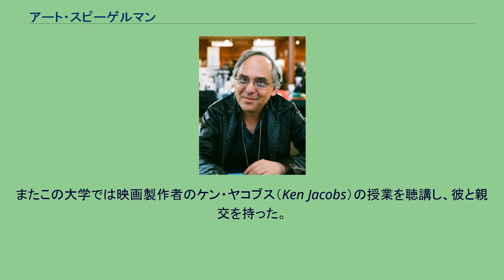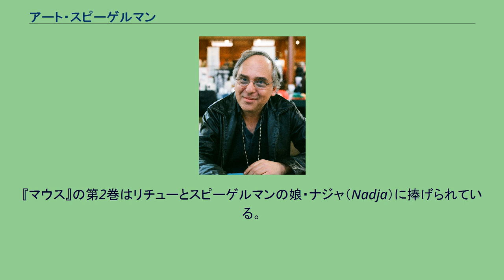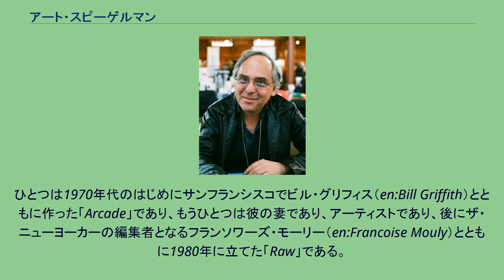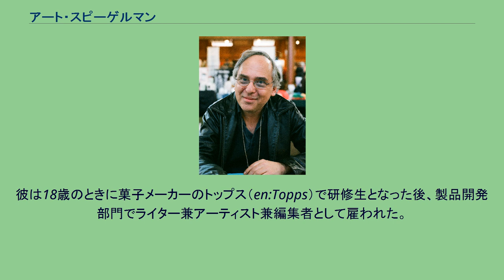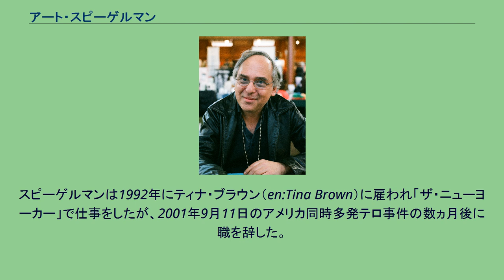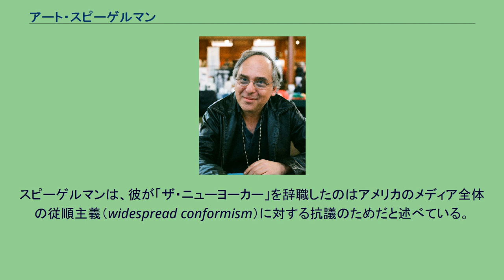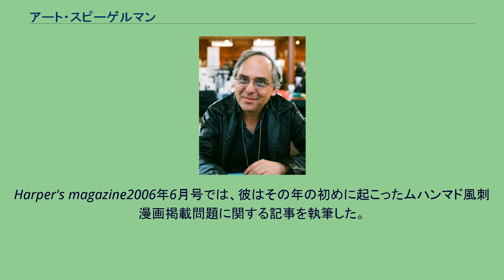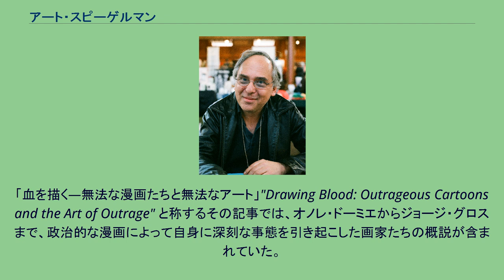アート・スピーゲルマン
アート・スピーゲルマン（Art Spiegelman、1948年2月15日 - ）は、アメリカ合衆国の漫画家、編集者。
父親の収容所体験を擬人化したネズミに託して描いた作品『マウス』で知られる。
アーサー・イザドール・スピーゲルマンはスウェーデンのストックホルムに、父親はヴラデック・スピーゲルマン、母親はアンジャ・ザイルバーバーグのポーランド系ユダヤ人の難民の家庭に生まれた。
1951年に移住してからは、ニューヨーク州クイーンズ区のレゴ・パーク地区に育ち、マンハッタンの美術高校を卒業したのち、ハーパー大学（現ニューヨーク州立大学ビンガムトン校）に通った。
この大学は卒業はしなかったが、彼はこの30年後にここで名誉博士号を受け取ることになる。
またこの大学では映画製作者のケン・ヤコブス（Ken Jacobs）の授業を聴講し、彼と親交を持った。
スピーゲルマンはヤコブスの作品と彼の教えに大いに触発されたことを認めている 。
スピーゲルマンには彼が生まれる前に死んだリチュー（Richieu）という兄がいた。
リチューは第2次世界大戦のさなかに叔母の家に預けられた（彼女の住んでいたザヴィルチ（en:Zawiercie）のゲットーの方がソスノヴィエツのそれよりも安全だと考えたためである）が、ナチスがザヴィルチのゲットーから人びとを国外追放し始めると、叔母は彼女とリチュー、そして彼女自身の娘と姪とともに服毒自殺してしまった。
『マウス』第1巻では、スピーゲルマンは両親が当時未だに最初の息子の死を悲しんでいたことで、兄の写真に対し兄弟葛藤（en:sibling rivalry）のようなものを覚えたと述べている。
『マウス』の第2巻はリチューとスピーゲルマンの娘・ナジャ（Nadja）に捧げられている。
1968年の冬、スピーゲルマンは短いが強い神経衰弱の症状に悩まされた（この出来事は時おり彼の著作で言及されている）が、スピーゲルマンが精神病院から退院したあと、彼の母親は自殺してしまう。
1960年代から70年代にかけて、スピーゲルマンはアンダーグラウンド・コミック運動の立役者であり、Real PulpやYoung Lust、Bizarre Sexなどの作品出版に貢献していた。
彼は2つの重要なコミックアンソロジーの出版社を共同で設立していた。
ひとつは1970年代のはじめにサンフランシスコでビル・グリフィス（en:Bill Griffith）とともに作った「Arcade」であり、もうひとつは彼の妻であり、アーティストであり、後にザ・ニューヨーカーの編集者となるフランソワーズ・モーリー（en:Francoise Mouly）とともに1980年に立てた「Raw」である。
他の多くの革新的な作品とともに、「Raw」はスピーゲルマンの両親がホロコーストから生き残ったストーリーを再現した作品『マウス（Maus）』を刊行した。
1986年に第1巻、1991年に第2巻が刊行されると、コミックのジャンルとしては前例のないほどの批評的な関心を呼び起こし、1992年にニューヨーク近代美術館で展示会が開催され、ピューリッツァー賞の特別賞が与えられた。
スピーゲルマンはまたより商業的な場でも活動していた。
彼は18歳のときに菓子メーカーのトップス（en:Topps）で研修生となった後、製品開発部門でライター兼アーティスト兼編集者として雇われた。
20歳の時、スピーゲルマンはガーベッジ・キャンディ（ガーベッジ（生ごみ）の形をしたキャンディ。
プラスチックのゴミ箱のミニチュアに入れて売られた）や「ワッキー・パッケージ（en:Wacky Packages）」のカードシリーズなど、さまざまな新製品を生み出した。
また漫画家のマーク・ニューガーデン（en:Mark Newgarden）と共同で「ガーベッジ・ペイル・キッズ（en:Garbage Pail Kids）」のステッカーやカードのシリーズを制作した。
トップスには20年にわたりクリエーターへ利益のパーセンテージを認める要求がされてきたが、マーベル・コミックやDCコミックスがそれらの要求をしぶしぶ認めた後も、トップスは拒否していた。
トップスの仕事を多数の漫画家の友人や学...